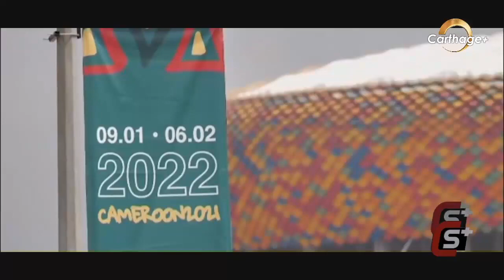قمة منتظرة بين المغرب و غانا غدا في افتتاح مباريات الدور الاول للكان